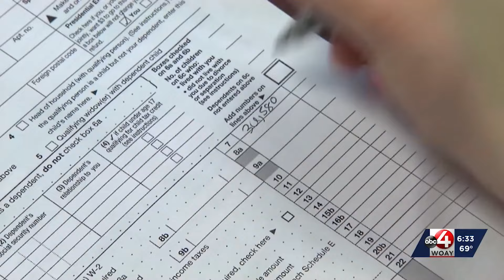IRS closes a tax loophole that could raise $50B over 10 years